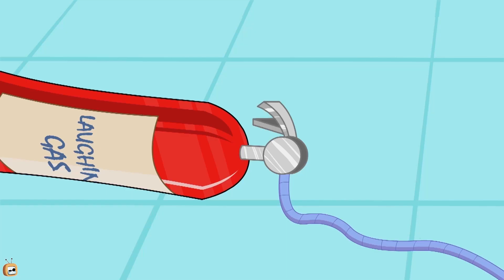Rat A Tat Dog don1s Shrinking magic Funny Animated dog cartoon Shows For Kids Chotoonz TV